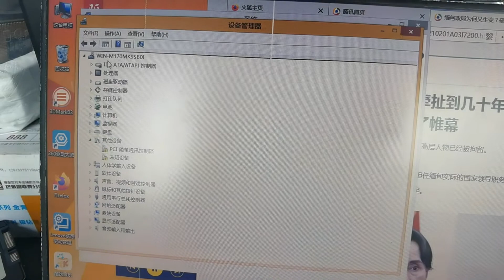Lenovo G480 LG4858 Laptop Motherboard Testing video